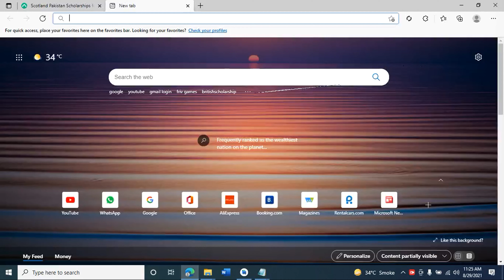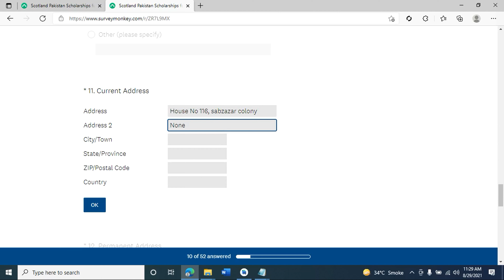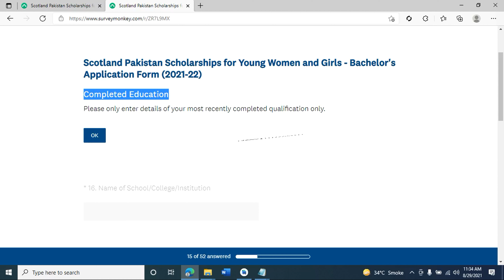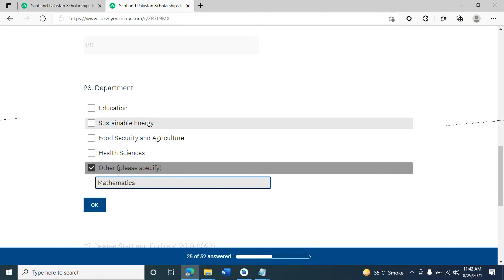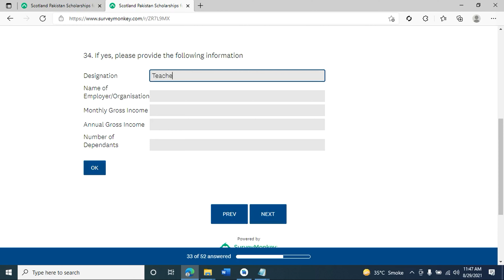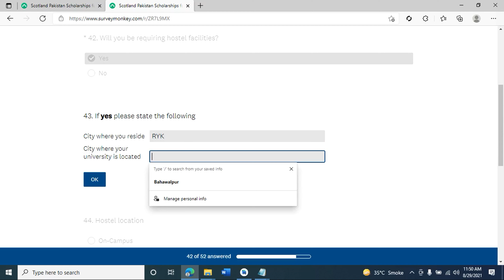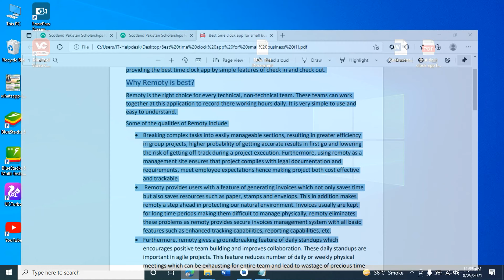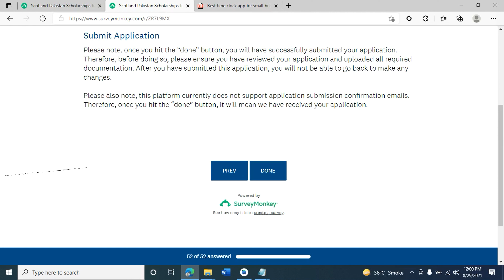Online Application Procedure for Scotland Pakistan Scholarships for Women and Girls